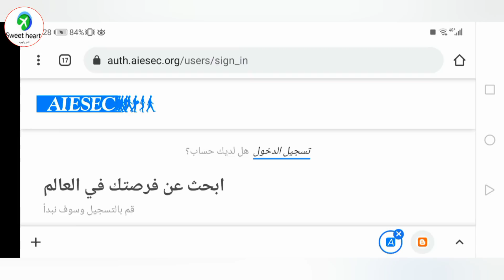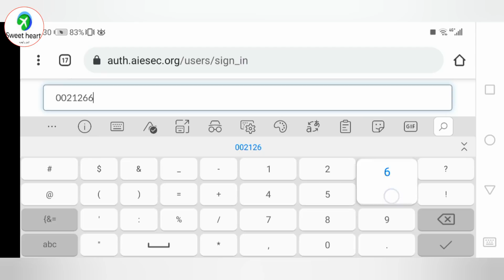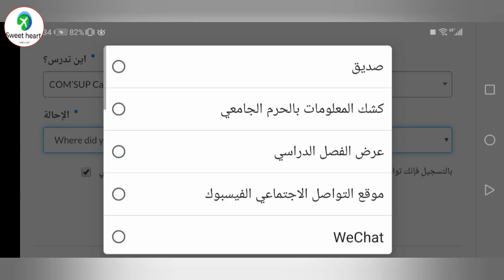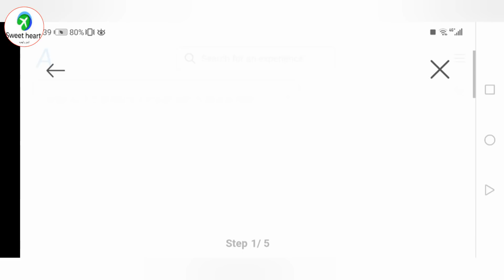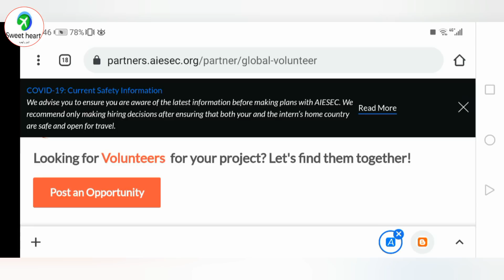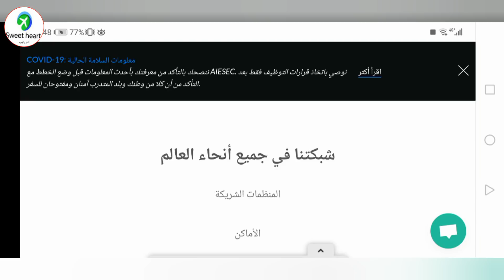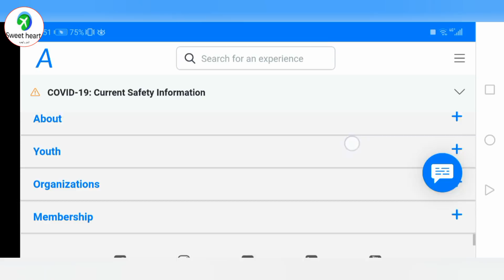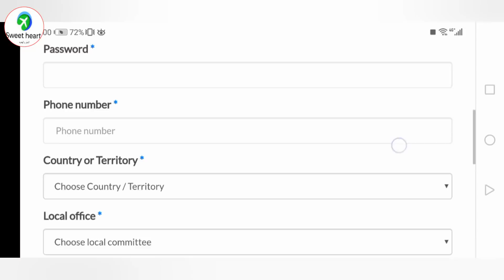اسرع و افضل منظمه تطوع مجانا من جميع أنحاء العالم يمكنك التقدم بطلبك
سلام عليكم ورحمة الله وبركاته استمارة التقديم تم شرحها بعنايه و أحكام و طريقه مفصله و بسيطه عبر وصول مجاني و منظمه معترف بها و عضو مسجل في اليونسكو تدعمكم

رابط المنظمه بالانجليزي فقط